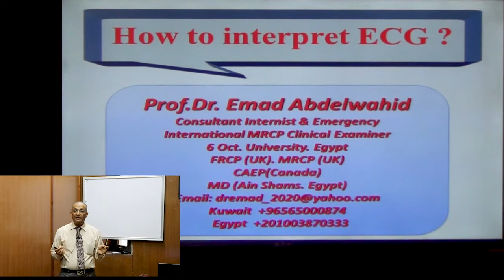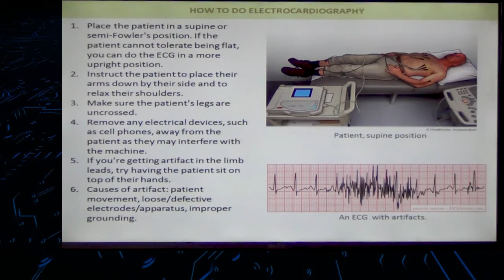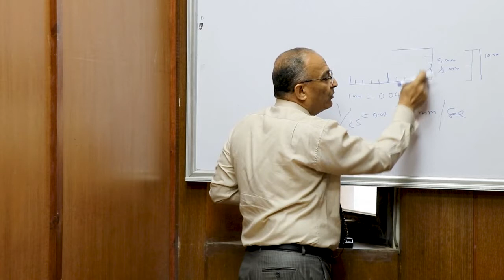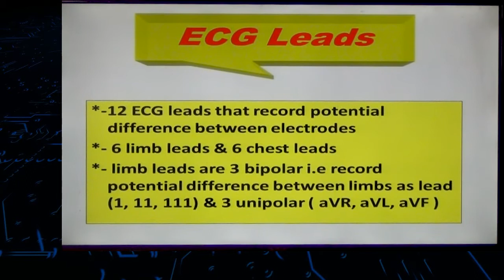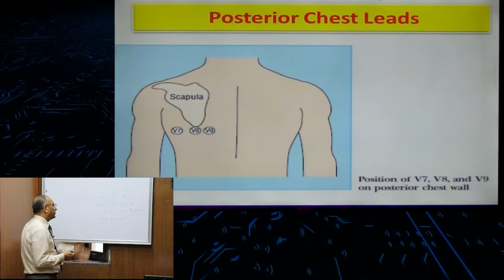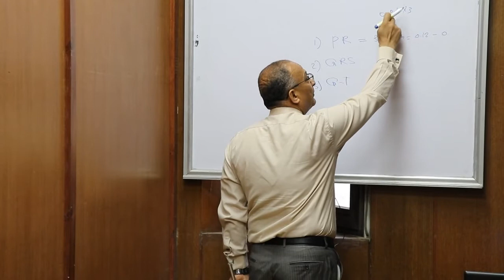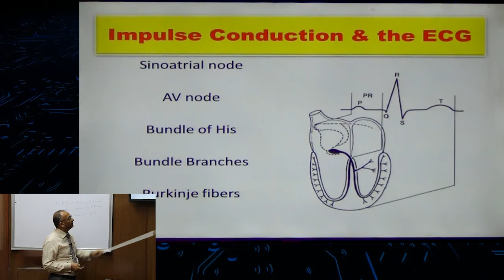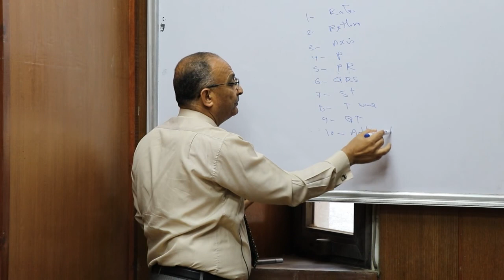4- How To Interpret ECG - part 1